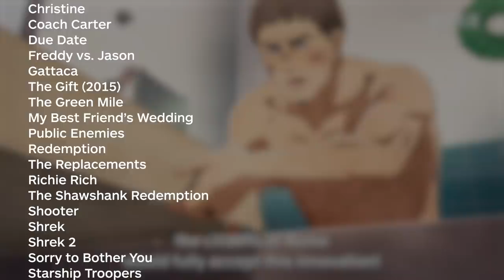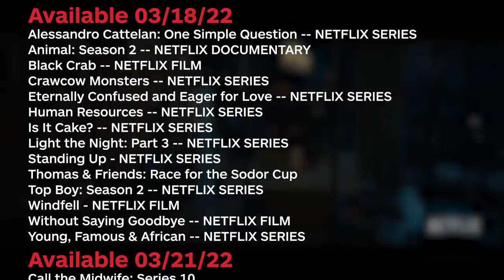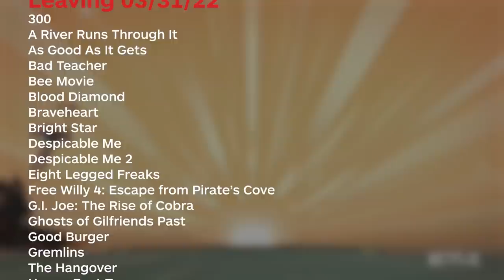New to Netflix for March 2022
It's somehow already March and while we wait for the weather to warm up and the flowers to bloom, Netflix has you covered with exciting new movies (Windfall, The Weekend Away, The Adam Project), returning TV shows (He-Man and the Masters of the Universe), and new anime (Kotaro Lives Alone, Thermae Romae Novae), as well as some heavy hitter old/new classics (Top Gun, Dunkirk, Sorry to Bother You, V for Vendetta).

New to Netflix is IGN's monthly round-up of some of the new and best Netflix movies, TV shows, documentaries, and anime.